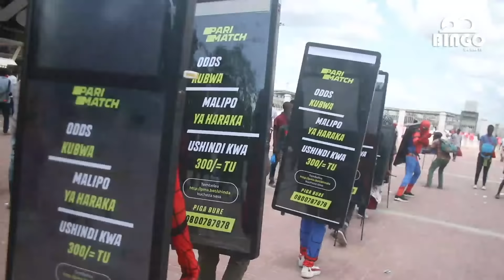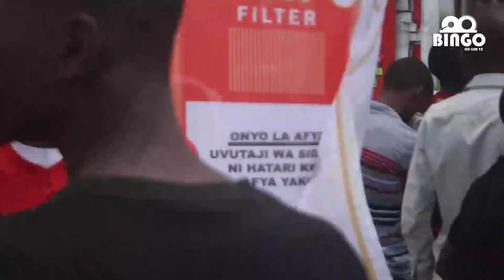SIMBA DAY MASHABIKI WAJAZA UWANJA ONA TAMBO ZAO TAIFA KUMENOGA